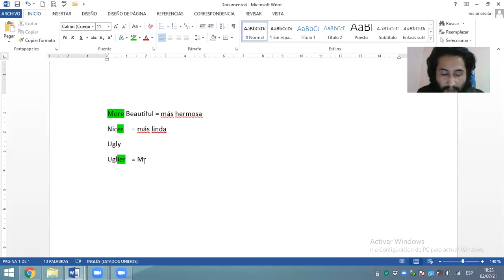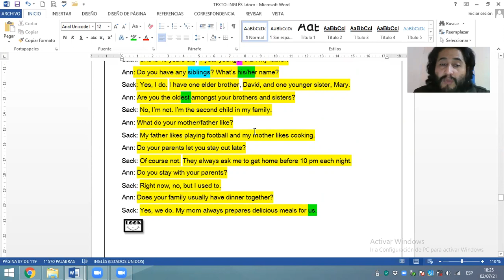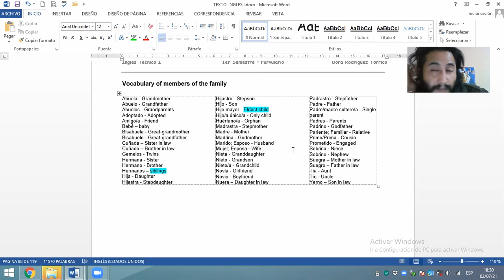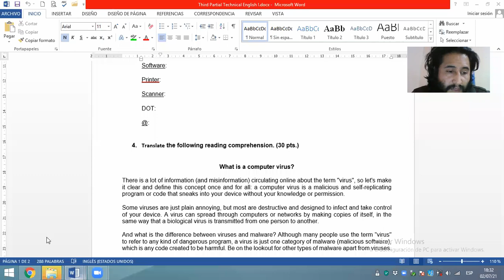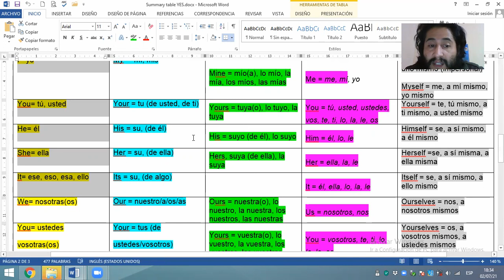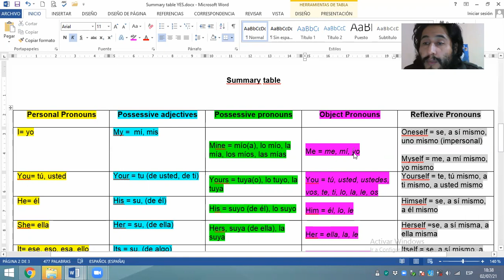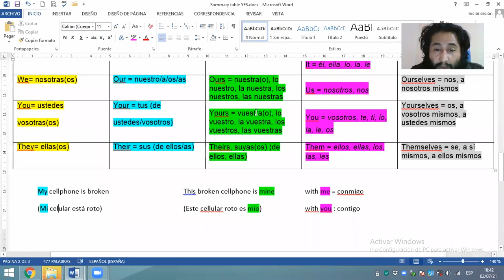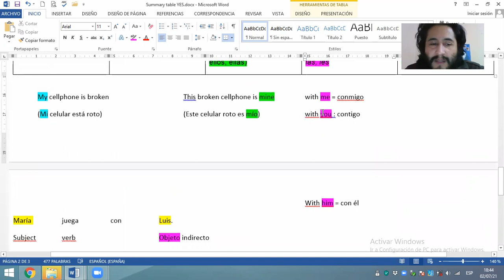Vocabulary of members of the family